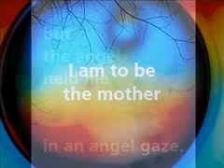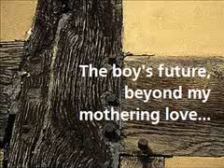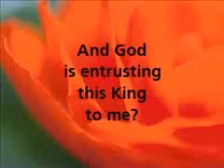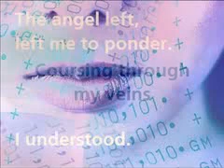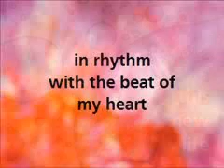Annunciation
A meditation on the Annunciation.